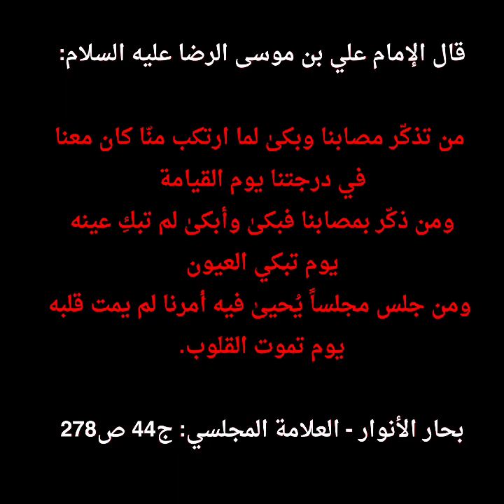لطم و رثاء على ظلامة الصدّيقة الزهراء عليها السلام | المرجع الديني السيد تقي القمي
| مترجم |
لطم و رثاء على ظلامة الصدّيقة_الشهيدة_فاطمة_الزهراء عليها السلام
سماحة المرجع الديني الكبير السيد محمد تقي الطباطبائي القمي قدس سره